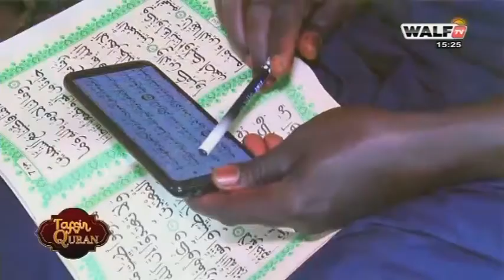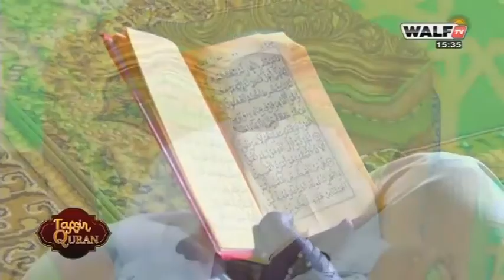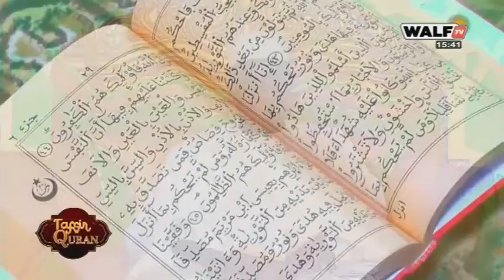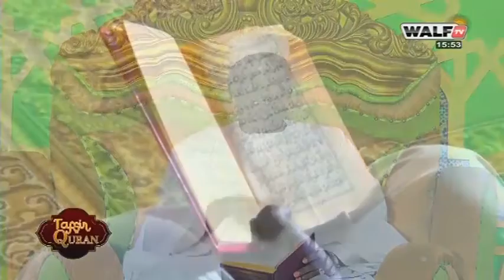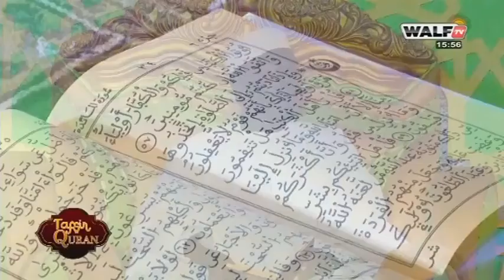Tafsir Qur’an 2021 N° 13 de Oustaze Hady Niass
Cheikh hady Niass revient en 2021 nous gratifier du Tafsir AlQuran.